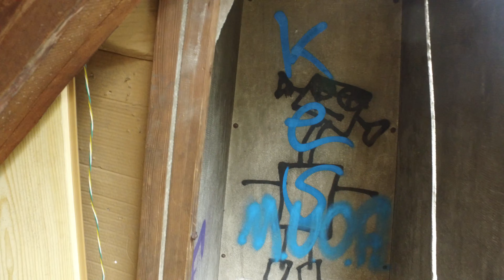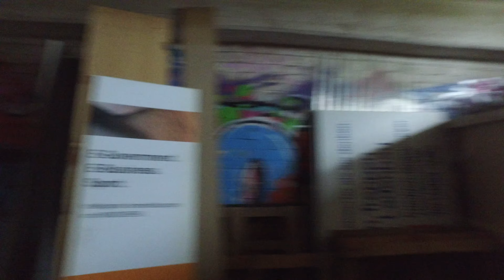CQB in Osnabrück Part III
In diesem Video geht es um CQB - was genau passiert, erkläre ich am Anfang.

Danke @Dennis für Hilfe beim Ton
Musik von Paul Homeier (Jaeger)
Intro und Intromusik von AkulaSiron

Wie immer: Liken, subscriben, insta: jojos_skala

Ich freue mich über Kommentare und/oder Fragen.

Kauft bei shop-gun.de oder ich bin irgendwann arbeitslos. Danke. Für diese Aussage wurde ich nicht bezahlt.